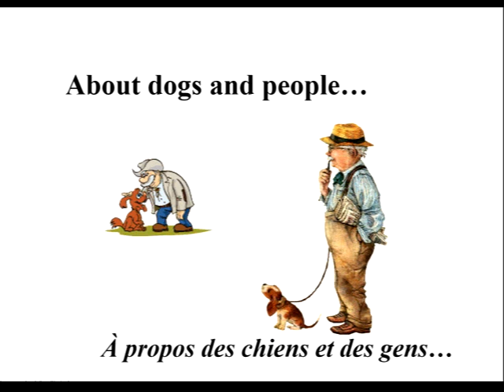Evolvenza Dall'io al non-io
Between one incarnation and the next, the law of oblivion is in force. @EvolvenzaVitalianoBilotta